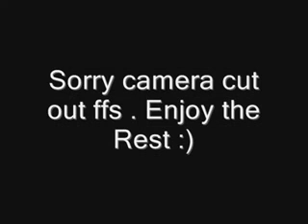Good People - Jack Johnson - Drum Cover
amazing song !

Equipment Used :

Kit:
Pearl Export Radical Series

Cymbals:
Sabian B8 14" Hi- Hats
Sabian B8 14" Crash
Sabian B8 8" Splash
Zildjian ZBT 14" Crash
Zildjian Amir 16" Crash
Zildjian ZBT 20" Crash Ride

Camera:
Canon Powershot S3 is